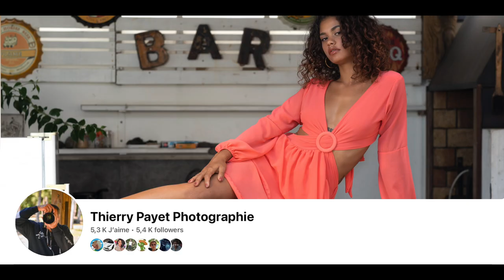le PROTO M57 à MANU avec NICO ANTHO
Bravo MANU DIJOUX de TOP Garage ST PIERRE pour cette belle réalisation...
les passagères étaient ravies.. et NICO qui a eu le privilège de le piloter.. également!!!